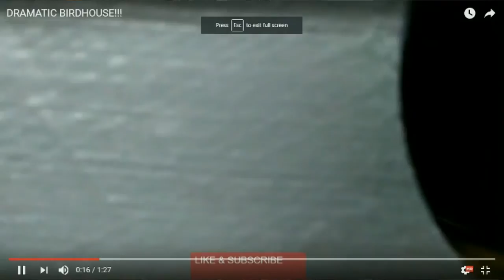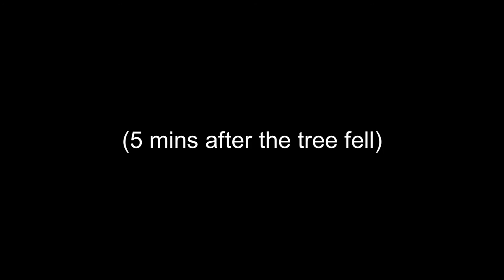100 FOOT OAK TREE FALLS AND DESTROYS YARD!